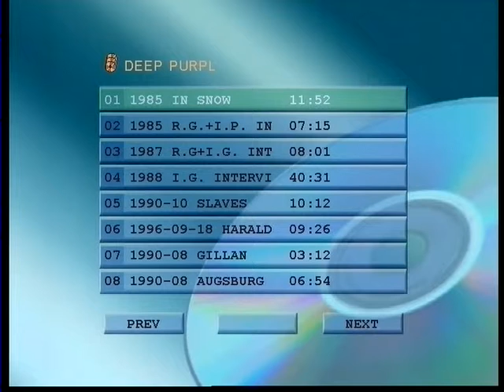Purple/Gillan footage pt.2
More Ian Gillan live & interview